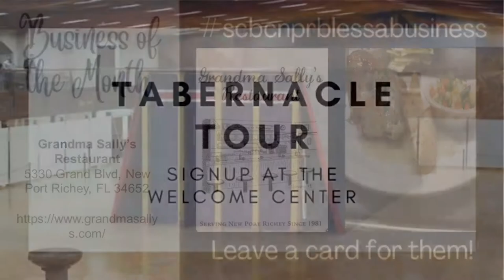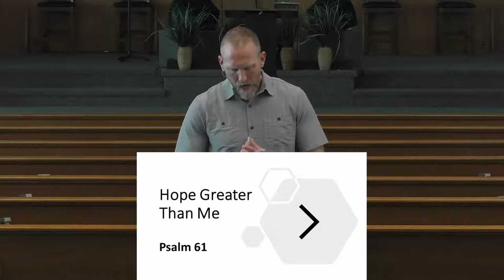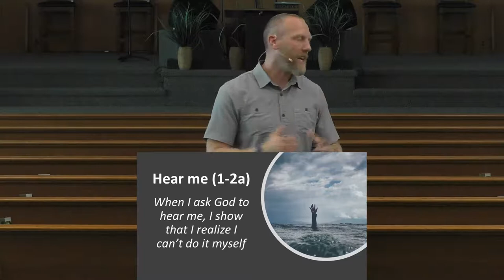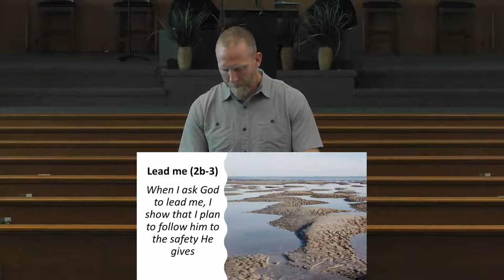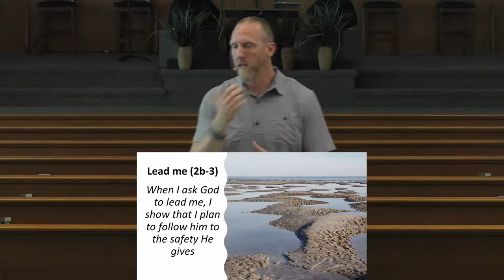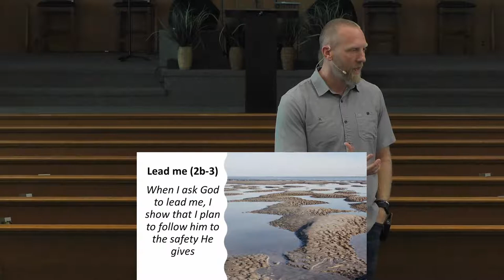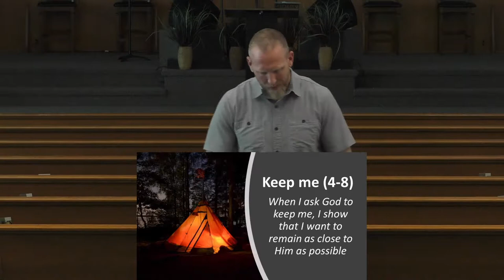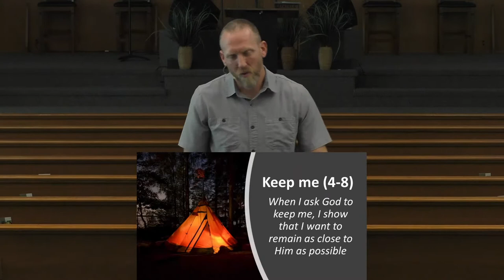6-15-2022 Wed Night Study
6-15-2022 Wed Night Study